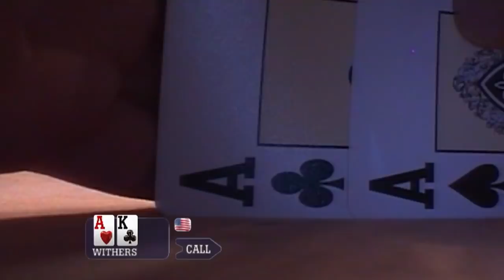TOP 2 MEMORABLE POKER HANDS at EPT Monte-Carlo ♠️ PokerStars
James Hartigan and Joe Stapleton pick their favorite hands ever at EPT Monte-Carlo to warm up the engines for what is coming! Did you remember them?.

00:15 Introduction
01:02 So much drama
04:13 Family pot

The European Poker Tour (EPT) is a series of poker tournaments and was founded in 2004 by John Duthie, winner of the inaugural Poker Million tournament. The first EPT of this year is taking place in the Kings casino in Prague, between the 5th - 16th of March 2022. Get ready to see some of the best poker hands, bluffs, top hero calls and many other forgettable moments. In all live streams, the cards are up.